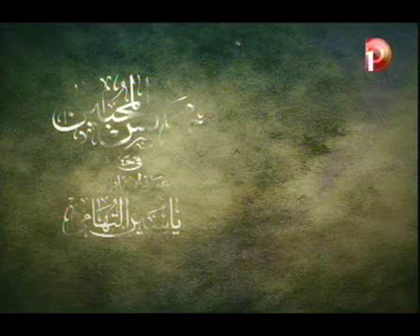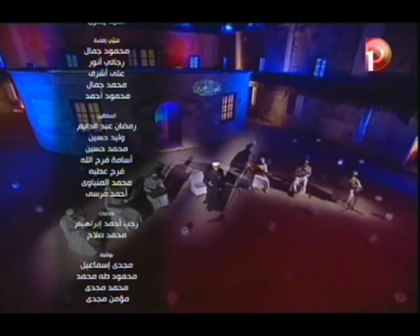مجالس المحبين - الحلقة الثالثة عشر